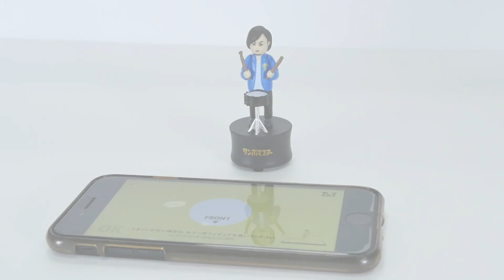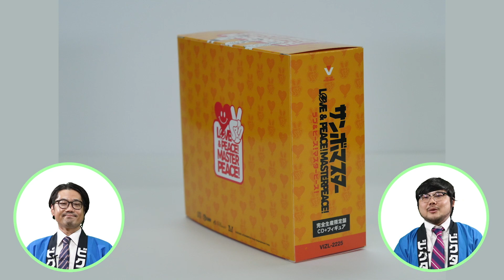サンボマスター／最新フィギュア・アルバムはマストバイ！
サンボマスター
11/15リリース
New Album「ラブ＆ピース！マスターピース！」

VICTOR ONLINE STORE限定盤　CD+フィギュア+DVD　　税込￥5,980(税抜￥5,436)　　NZS-938
完全生産限定盤　CD+フィギュア    税込￥4,980(税抜￥4,527) 　　VIZL-2225
通常盤　CD　　　　税込￥3,300(税抜￥3,000) 　　VICL-65872

‹CD›
1.Future is Yours
※「しん次元！クレヨンしんちゃんTHE MOVIE 超能力大決戦 ～とべとべ手巻き寿司～」主題歌
2.輝きだして走ってく　　※TBS系金曜ドラマ「チア☆ダン」主題歌
3.ヒューマニティ！　※TBS系「ラヴィット！」テーマソング
4.できっこないを やらなくちゃ　　 ※TBS系金曜ドラマ「チア☆ダン」イメージソング
5.笑っておくれ
※Netflixコメディシリーズ「トークサバイバー！～トークが面白いと生き残れるドラマ～」シーズン2主題歌
6.はじまっていく たかまっていく
※テレビ東京系 アニメ「BORUTO-ボルト- NARUTO NEXT GENERATIONS」オープニングテーマ
7.忘れないで 忘れないで　　※テレビ東京系 ドラマ２４「浦安鉄筋家族」オープニング・テーマ
8.その景色を　　※障がい者スポーツ普及啓発映像「Be The HERO」コラボソング
9.ボクだけのもの　　※映画「Ribbon」主題歌
10.花束　　※ハウスウェルネスフーズ「ウコンの力」CMソング／
　　　　　　　　Netflixコメディシリーズ「トークサバイバー！～トークが面白いと生き残れるドラマ～」 主題歌
11.できっこないを やらなくちゃ – From THE FIRST TAKE
12.Future is Yours – From THE FIRST TAKE

‹DVD›　君は いたほうがいいよ
1.Future is Yours  -MUSIC VIDEO-
2.輝きだして走ってく 　 -MUSIC VIDEO-
3.ヒューマニティ！ -MUSIC VIDEO-
4.できっこないを やらなくちゃ (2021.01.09 ラブ フロム サンボマスター at 横浜アリーナ)
5.笑っておくれ -MUSIC VIDEO-
6.はじまっていく たかまっていく -MUSIC VIDEO-
7.忘れないで 忘れないで -MUSIC VIDEO-
8.その景色を (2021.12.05 ゲットバックライブハウスツアー at Zepp DiverCity)
9.ボクだけのもの -MUSIC VIDEO-
10.花束 -MUSIC VIDEO-

★【VICTOR ONLINE STORE限定盤】、【完全生産限定盤】はスマホでアルバムが聴けるフィギュア付属。スマホアプリと連動して音楽が聴けるフィギュア「TOY MUSIC」の第一弾アーティスト企画として、2021年にカプセルトイとして販売され話題となったフィギュアのデザインをリニューアルしたフィギュアとなり、CD収録楽曲を搭載。
※フィギュアを利用して音源を再生できるのは2024年11月30日までとなります。あらかじめご了承ください。
※フィギュアでの再生方法については付属の取扱い説明書に記載がございます。
※「できっこないを やらなくちゃ – From THE FIRST TAKE」、「Future is Yours – From THE FIRST TAKE」の２曲はフィギュアへの搭載はございません。
※フィギュアでの再生はスマートフォンからのご利用を想定しております。そのためをお楽しみ頂くためには、下記の
環境からTOY MUSIC ENTERTAINMENTのサイトにアクセスして頂く必要がございます。
      ・iOS最新版 (標準ブラウザSafari)
      ・Android11以降 (標準ブラウザChrome)
   （上記推奨環境の端末であってもタブレット端末など一部ご利用いただけない場合がございます。）

★VICTOR ONLINE STORE限定盤のみ、CDアルバム収録楽曲のMusic Videoやライブ映像を収録したDVD「君は いたほうがいいよ」を付属！アルバム全曲を映像でも体感できる貴重な映像作品となり数量限定となるので早めのご予約をお願いいたします。

‹チェーン別購入者特典情報›
下記対象チェーンの店舗・オンラインにて、対象商品をご予約・ご購入いただいた方に、先着で各オリジナル特典をプレゼント！

[対象商品]
2023年11月15日（水）発売アルバム
サンボマスター「ラブ＆ピース！マスターピース！」
[完全生産限定盤] [CD+フィギュア]：VIZL-2225 \4,980（税込）
[通常盤] [CD]：VICL-65872 \3,300（税込）
[VICTOR ONLINE STORE限定盤] [CD+フィギュア+DVD]：NZS-938 ￥5,980（税込）

[対象店舗・特典内容]
タワーレコード全国各店 / タワーレコードオンライン
【祝】通算10作目！山口隆の""輝きだす""お言葉ステッカー
HMV 全国各店 / HMV&BOOKS online
【祝】通算10作目！山口隆の""ボクだけの！""お言葉ステッカー
TSUTAYA RECORDS 全国各店 / TSUTAYA オンラインショッピング
【祝】通算10作目！山口隆の""ヒューマニティあふれる""お言葉ステッカー
【祝】通算10作目！山口隆の""未来への""お言葉ステッカー
Amazon.co.jp
【祝】通算10作目！山口隆の""花束のような""お言葉ステッカー
※Amazon.co.jp では、特典つき商品のカートがアップされます。特典をご要望のお客様は特典つき商品をお買い求め下さい。
【祝】通算10作目！山口隆からの""笑顔あふれる""お言葉ステッカー
※楽天ブックスでは、特典つき商品のカートがアップされます。特典をご要望のお客様は特典つき商品をお買い求め下さい。
【祝】通算10作目！山口隆からの""忘れないで""お言葉ステッカー

※デザインはチェーンごとに異なります。
※特典は各店先着でなくなり次第終了となります。一部店舗では取り扱いのない場合がございますので、ご予約の際は各店舗にご確認ください。

■ツアー情報
サンボマスターワンマンツアー2024 「ラブ＆ピース！マスターピース！」
2024年
2月16日(金)OPEN18:30/START19:00　千葉 柏 ALIVE
2月23日(金祝)OPEN17:00/START18:00和歌山 和歌山城ホール
2月25日(日)OPEN17:00/START18:00横浜 KT Zepp Yokohama
3月2日(土)OPEN18:00/START19:00三重 熊野市民会館
3月7日(木)OPEN18:30/START19:00岐阜 club-G
3月9日(土)OPEN17:00/START18:00静岡 清水マリナート大ホール
3月17日(日)OPEN17:00/START18:00宮城 仙台 電力ホール
3月20日(水祝)OPEN17:00/START18:00熊本 熊本城ホール シビックホール
3月22日(金)OPEN18:00/START19:00鹿児島 CAPARVO HALL
3月31日(日)OPEN17:00/START18:00北海道 札幌カナモトホール
4月5日(金)OPEN18:00/START19:00京都 KBSホール
4月7日(日)OPEN17:00/START18:00千葉 松戸 森のホール21
4月11日(木)OPEN18:30/START19:00愛媛 松山 WstudioRED
4月13日(土)OPEN17:00/START18:00香川 高松国分寺ホール
4月20日(土)OPEN17:00/START18:00福岡 福岡市民会館
4月21日(日)OPEN17:00/START18:00岡山 倉敷市芸文館
4月28日(日)OPEN17:00/START18:00愛知 名古屋市公会堂
5月3日(金祝)OPEN17:00/START18:00石川 金沢市文化ホール
5月10日(金)OPEN18:30/START19:00山口 周南 RISING HALL
5月12日(日)OPEN17:00/START18:00広島 CLUB QUATTRO
5月16日(木)OPEN18:00/START19:00奈良 EVANS CASTLE HALL
5月18日(土)OPEN17:00/START18:00長野 松本キッセイ文化ホール 中ホール
5月25日(土)OPEN17:00/START18:00沖縄 那覇ミュージックタウン音市場
6月1日(土)OPEN18:00/START19:00兵庫 神戸文化ホール 中ホール
6月7日(金)OPEN18:00/START19:00新潟 LOTS
6月9日(日)OPEN17:00/START18:00岩手 岩手県民会館 中ホール
6月14日(金)OPEN18:30/START19:00北海道 旭川CASINO DRIVE
6月16日(日)OPEN17:00/START18:00北海道 帯広MAGA STONE
6月23日(日)OPEN17:00/START18:00栃木 栃木県教育会館
料金(税込)
ライブハウス：￥4,500
※ドリンク代が別途必要になる会場がございます。

会館（ホール）：￥5,000

※1公演につきおひとり様4枚までお申し込みが可能となります。

≪チケット問い合わせ≫
TOTAL INFORMATION： VINTAGE ROCK std.